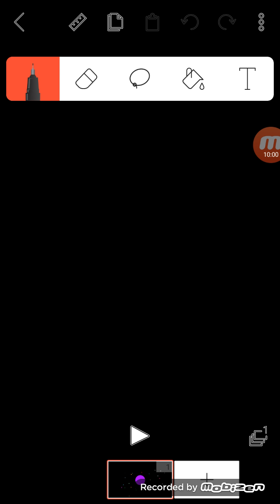Nihilus vs sonic.exe Desc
Nihilus sees Amy from sally.exe as He gets Vengeance on Sonic.exe (Yes NIHILUS and I are sonic fans) and Nihilus made an amy clone and Reset the timeline to the first time Sonic was made knowing one day a Timeline with Nihilus, should Make a sacrifice instead of sonic, also The dead like Amy has became Amy.Exe as the Clone Amy who became real, Was part of the games now and They hope Someday Nihilus would change the timeline. Amy rose clone became a Real Amy rose as the Exe.Became Nihilus' Apprentice, and now Nuhilus Bacem beat friends with amy, but not in love.